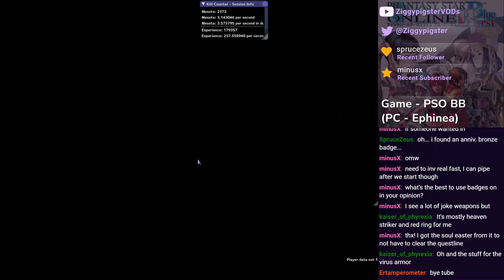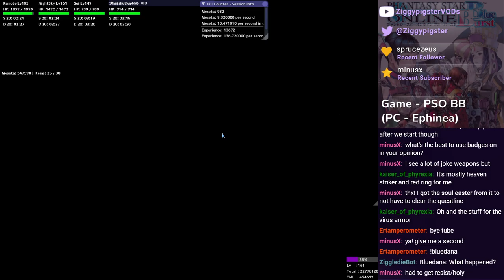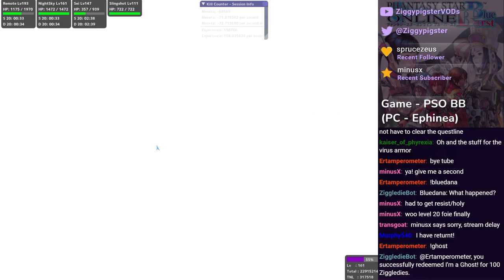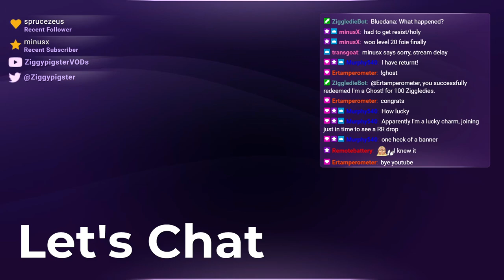PSO Ephinea - 2024 Anniversary Event: MinusX Red Ring! (Part 3/x)